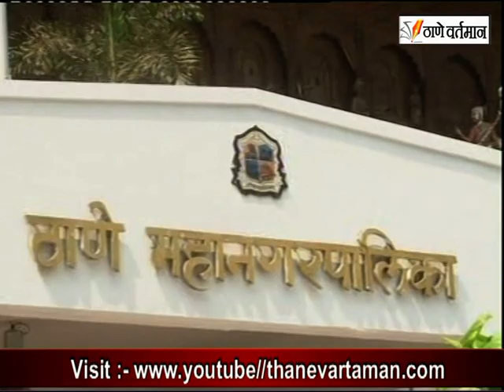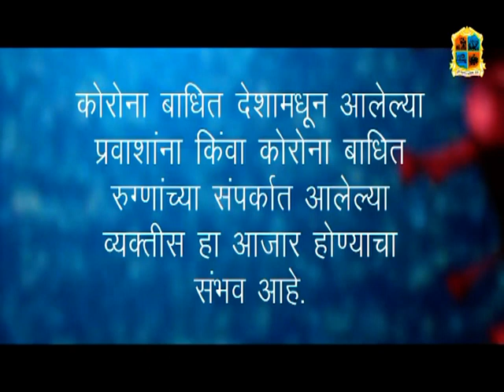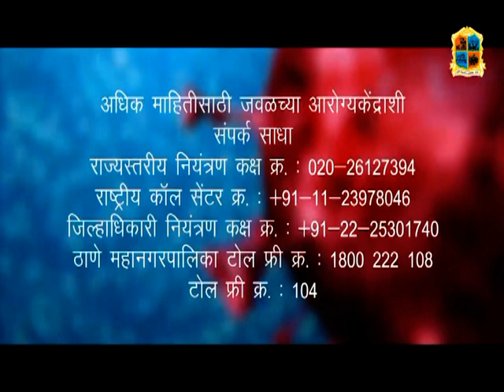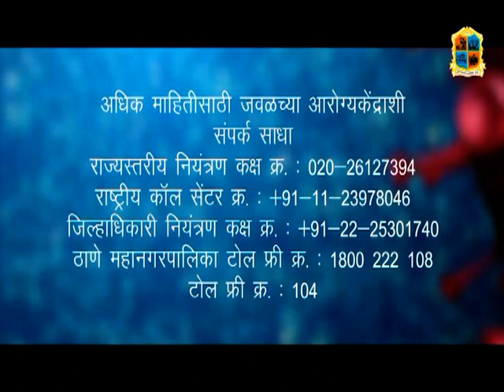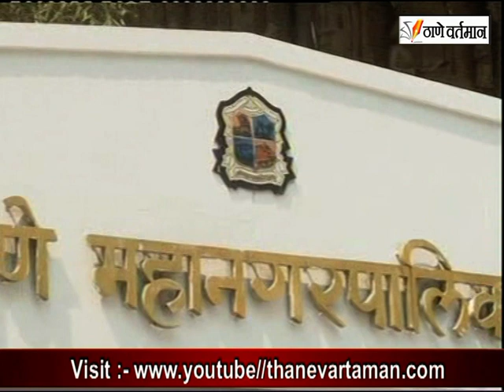Thane Vartaman 21 September 2021